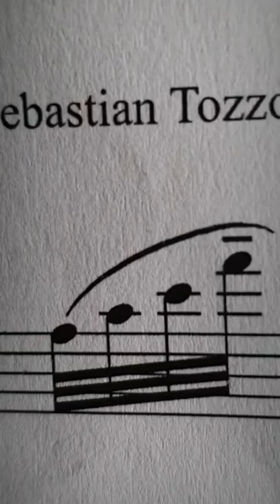Imagina um programa de rádio apenas de clarone+piano. Se inscreve no canal !!!!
Master on bass clarinet 🔴Rotterdam Conservatoire.
Vandoren Artist

More bass clarinet played by me

1. Brazilian 🇧🇷Waltz- 14 videos

2. 🇨🇴Bass clarinet etudes dor Bass Clarinet by Mauricio Murcia

3.🇧🇷 Bass Clarinet Solo piece by Ernest Mahle

4.✳️ “Spotlight on Bass Clarinet”🔦

5. 🧨 H. Genzmer- Sónata dor Bass Clárinet

🎦 My Instagram with my bass clarinet life: thiagotavaresclarone